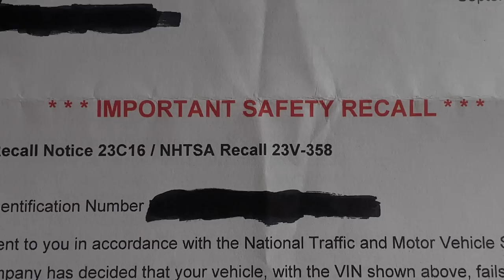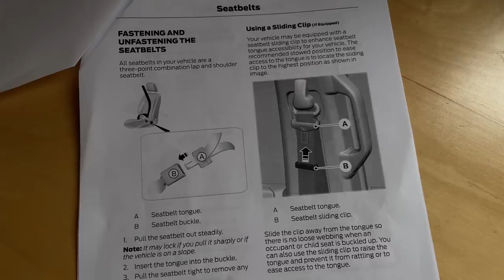Ford Bronco Problems (2-Year Owner Update)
We've owned our 2021 Ford Bronco for 2 years and put 28,000 miles on it. Along the way, we've had a few issues. In this video, we discuss everything that's wrong or broken so far with our new Bronco 4-door soft-top Sasquatch Package...plus the modifications we've made.

▶Get Blipshift shirts like I wear!◀

▶MUSIC◀
I write the music for these video reviews. The song in this video is…

0:00 Ford Bronco 2-year ownership update
0:26 Bronco seatbelt recall
2:28 Sasquatch tire issues
3:52 Modifications (skid plates, lights, aux switches)
5:39 Bronco problems solved!!